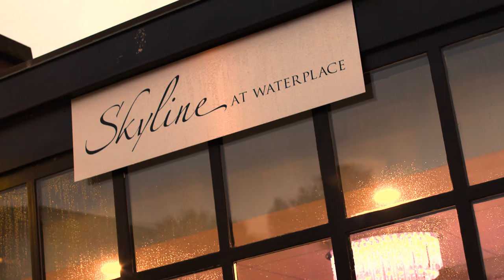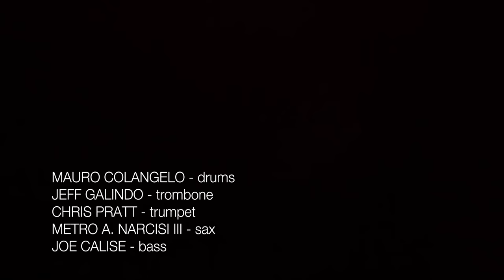LINDA CALISE - SUIT & TIE (feat. FRANKIE ROSSI)